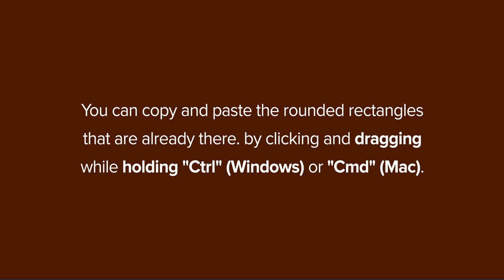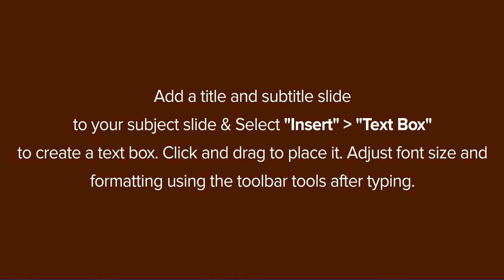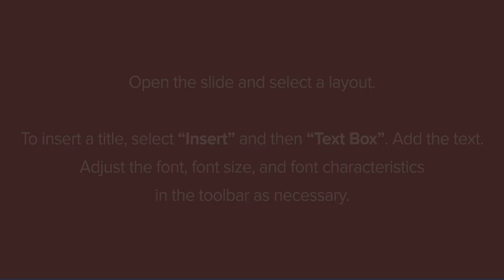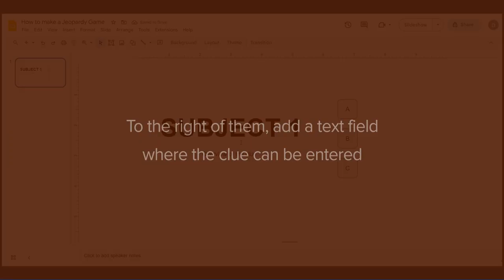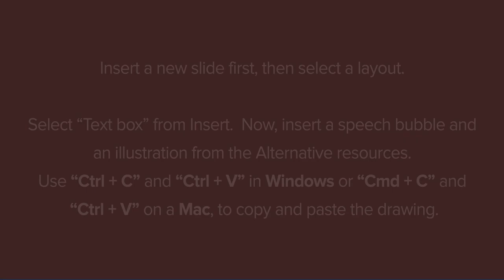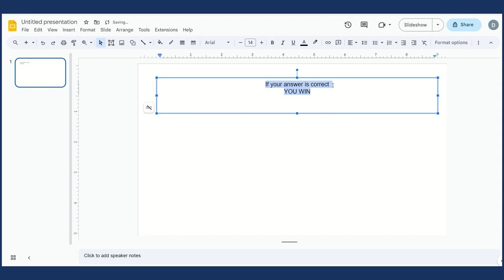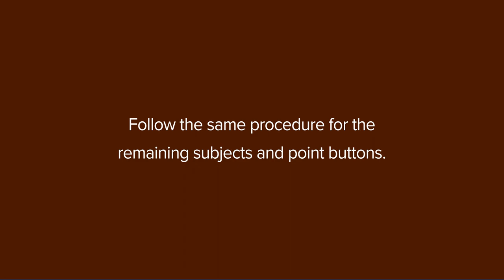How To Make A Jeopardy Game On Google Slides?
Welcome to our thorough YouTube tutorial on using Google Slides to create a Jeopardy game! You've come to the correct place if you've ever wanted to give your presentations, training sessions, or educational events an engaging and interactive component.

A variety of uses can be made for the famous and entertaining game format Jeopardy. We'll walk you through the process of creating your own Jeopardy game board, complete with categories, questions, and interactive aspects, in this step-by-step tutorial.

To design an engaging Jeopardy game using Google Slides, you don't need to be a tech whiz; we'll make the entire process simple and approachable. This tutorial is for anyone who appreciates the challenge of making a game, whether you're a teacher trying to liven up your lessons, a trainer hoping to interest your audience, or just someone who enjoys creating a game.

In this guide, we'll provide you step-by-step guidance and helpful advice so you can create a Jeopardy game that's unique to your needs. You'll discover how to build up the game board, include questions and answers, make interactive buttons, and alter the overall look and feel of the game.

You'll have the abilities and knowledge necessary to produce Jeopardy games that enthrall your audience at the end of this session. Let's start the voyage of using Google Slides to add Jeopardy excitement to your presentations!

What You'll Learn:

Method 1: To make a Jeopardy Game, Create the game board.
Method 2: Create the introduction slide.
Method 3: Adding buttons.
Method 4: To Create the question slide.
Method 5: To Include links.

Read our blog here: How to Make A Jeopardy Game on Google Slides? | SlideUpLift

Time Stamps:

Intro: 00:01 - 00:05
Method 1:Create the game board: 00:05- 03:11
Method 2: Create the Topic Slide: 03:12 - 04:22
Method 3: Add Answer Clue Slide: 04:23-06:27
Method 4: Create the Question Slide: 06:28- 08:12
Method 5: Include Links: 08:13 - 08:53